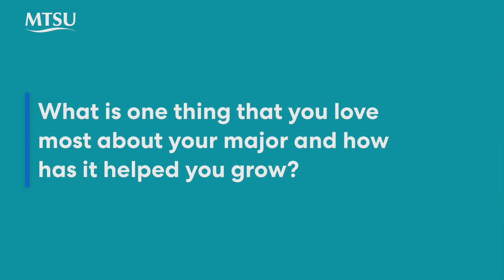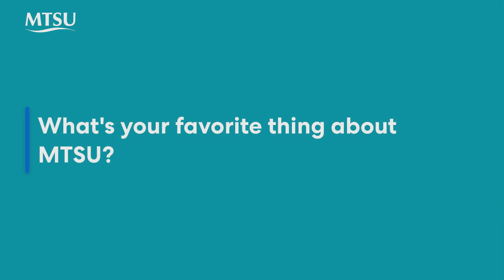Philosophy Degree | "Why I Chose MTSU"